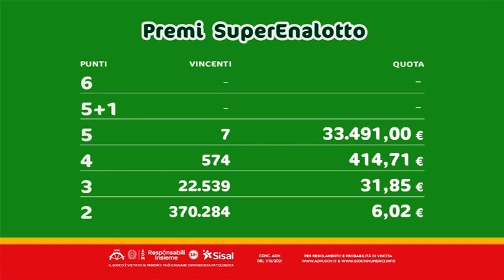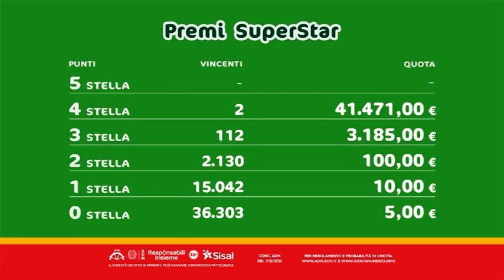SuperEnalotto - Estrazione e risultati 31/05/2022